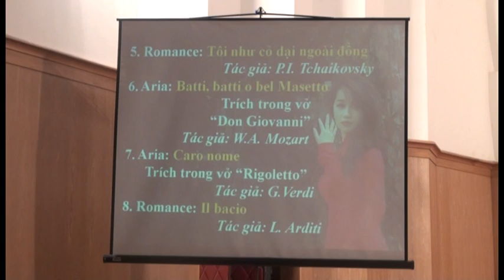LÂM MINH NGỌC - ĐẠI HỌC THANH NHẠC - 5. Romance: Tôi như cỏ dại ngoài đồng Tác giả: Tchaikovsky